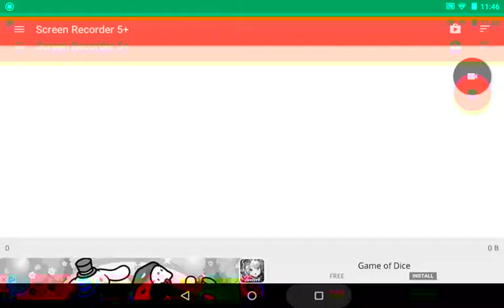Clash royal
I'm salty